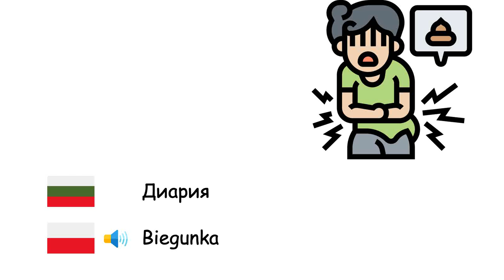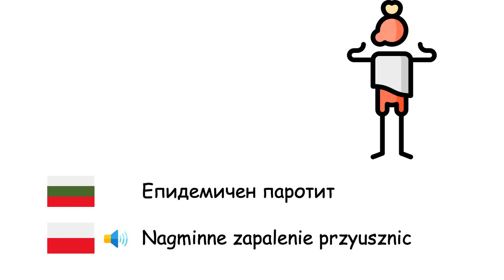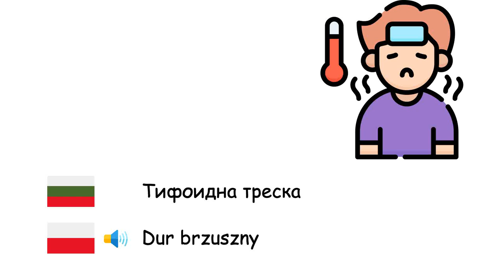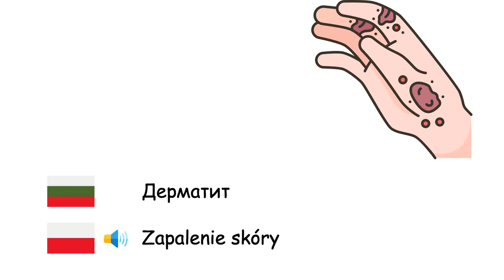Болести (Полски език) (bg-pl)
Fone TV
bg-pl-29
Choroby (Język polski)
Болест - Choroba
Грип - Grypa
Настинка - Przeziębienie
Диария - Biegunka
Астма - Astma oskrzelowa
Варицела - Ospa wietrzna
Дифтерия - Błonica
Малария - Malaria
Дребна шарка - Odra
Менингит - Zapalenie opon mózgowo-rdzeniowych
Епидемичен паротит - Nagminne zapalenie przyusznic
Пневмония - Zapalenie płuc
Тетанус - Tężec
Туберкулоза - Gruźlica człowieka
Коклюш - Krztusiec
Едра шарка - Ospa prawdziwa
Бяс - Wścieklizna
Чума - Dżuma
Гонорея - Rzeżączka
Тифоидна треска - Dur brzuszny
Холера - Cholera
Антракс - Wąglik
Акне - Trądzik młodzieńczy
Бронхит - Zapalenie oskrzeli
Деменция - Otępienie
Захарен диабет - Cukrzyca
Епилепсия - Padaczka
Подагра - Dna moczanowa
Краста - Świerzb
Дерматит - Zapalenie skóry
Алергия - Alergia
Рак - Nowotwór złośliwy